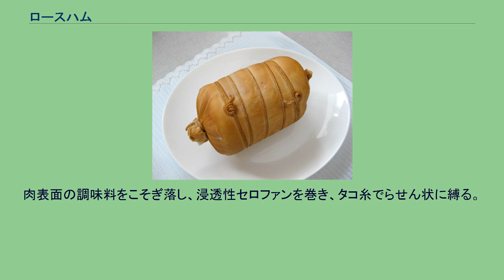ロースハム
ロースハム断面 さらし布とたこ糸で包まれた状態の完成品 ロースハム（loin ham）は、豚のロース肉を使用したハム。
ドイツ人捕虜として日本で食肉加工業に従事していたアウグスト・ローマイヤーによって1921年（大正10年）に発明されて以降、広く浸透した加工食品である。
現代の日本では、1970年代以前に主流となっていたプレスハムに取って代わって、ハムと言えばロースハムを指すようになっている。
ロースハムは第一次世界大戦後の日本の経済事情と食生活が生んだ日本固有の加工食品である。
日本に於ける食肉加工品は江戸前期に中国から琉球を経て薩摩へ伝わったほうといがあるが、一般には1872年（明治5年）に長崎県の片岡伊右衛門がペンスニというアメリカ人に製法を師事して作成したものや、鎌倉ハムの発祥としてイギリス人ウィリアム・カーティスが1874年（明治7年）ごろに鎌倉郡川上村で製造したものを嚆矢とする。
食肉加工担当として帝国ホテルで従事していたローマイヤーは、自作したソーセージが日本人の評判を得たことに自信をつけ、1921年（大正10年）に29歳で帝国ホテルを退社、資生堂の福原信三、シュミット商会などから出資援助を受けて合資会社ローマイヤー・ソーセージ製作所を設立した。
ローマイヤーは安価で日本人の口に合う洋風ハムの研究と製作にとりかかり、同年、ハム・ソーセージ用としては使い道がなく、仕方なくローマイヤの品川工場にほど近い横浜中華街に食材として提供していた背肉とロース肉に目を向け、これを用いたボイルドハムを作り出した。
安価な値段と、日本人好みのさっぱりとした味から取引先を着実に増やすことに成功し、日本のハムとして広く浸透していった。
大多摩ハムの創業者である小林栄次は、ローマイヤーによるロースハムの出現を指し「日本食肉業界の大きな革命であった」と評している。
ロースハムの一般的な製法を以下に記す。
ロース肉部位を適当な大きさに切り、バラ肉とロース肉に切り分ける。
バラ肉部分はベーコンとなる。
整形した肉を並べ、砂糖を肉面全体に振りかけ、肉に擦り込む。
塩、コショウ、シナモン、ナツメグなどを混ぜ合わせたものを同様に肉に擦り込む。
みじん切りにしたタマネギ、ニンニク、ショウガを肉に塗す。
ビニール袋に入れた後に日本酒、みりんを注ぎ、密閉して冷蔵庫で3日から7日漬け込む。
肉表面の調味料をこそぎ落し、浸透性セロファンを巻き、タコ糸でらせん状に縛る。
乾燥・燻製・加熱作業を実施する。
注釈 出典